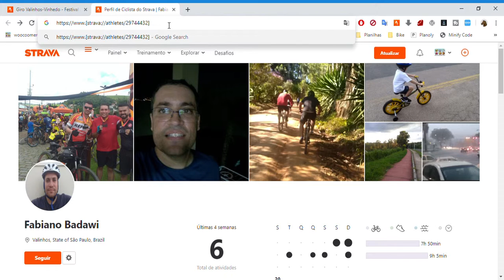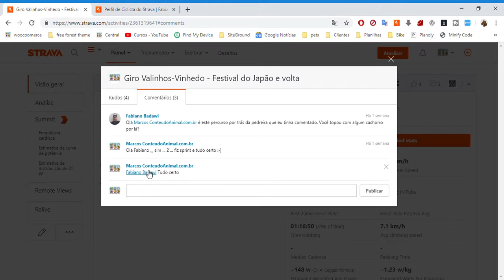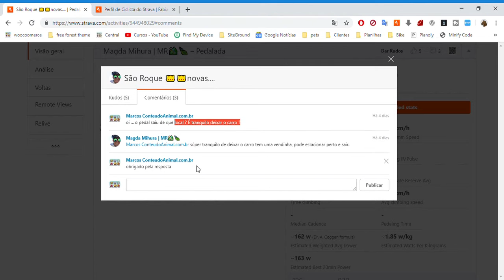Como usar @mentions no site do Strava em comentários de atividades?